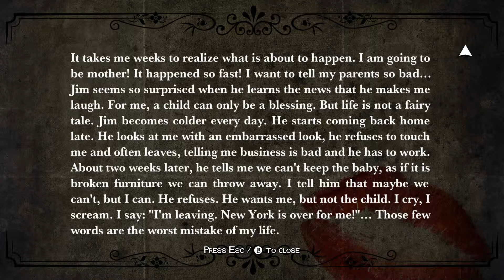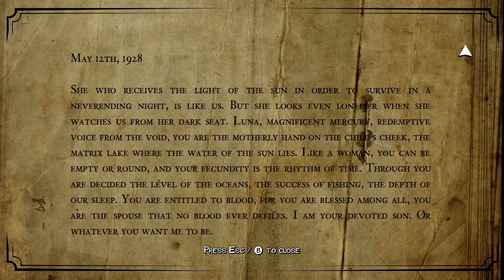White Night #011 [German]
White Night [German/ Deutsch] [HD]
White Night ist ein Überlebenshorror-Spiel welches überwiegend in schwarz und weiß gehalten ist. Der Spieler muss Rätsel und Puzzle lösen um dem Bösen in dem alten Herrenhaus zu entkommen. Das Spiel ist angesetzt in den 1930er Jahren.